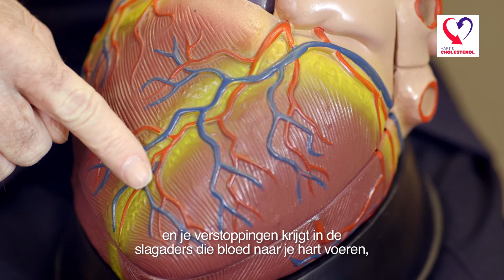Alles over cholesterol: Hartaanval